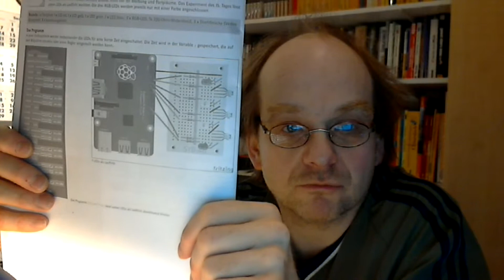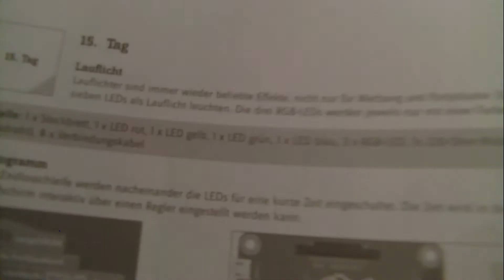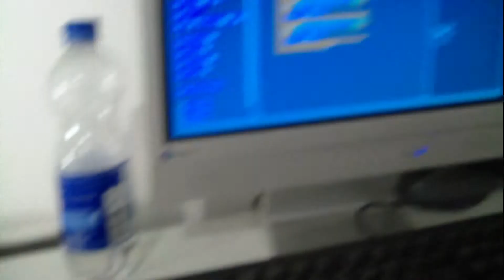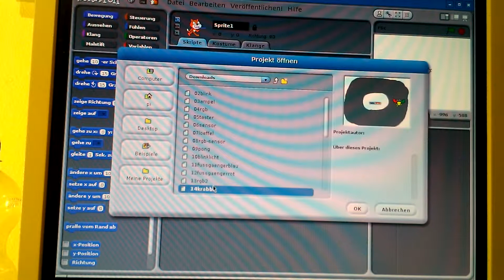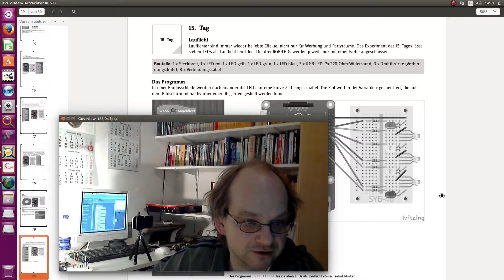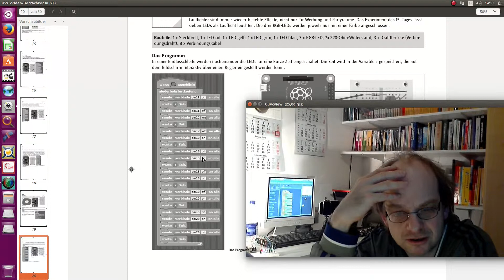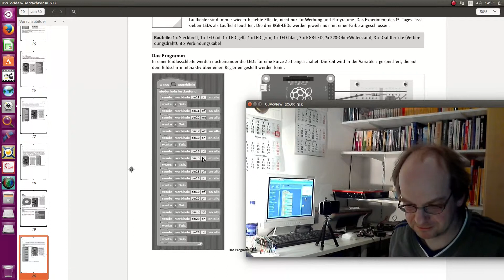Conrad Raspberry Adventskalender 2015; Tag 15; Lauflicht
Bauteil: 1x Widerstand 220 Ohm, 1x RGB-LED